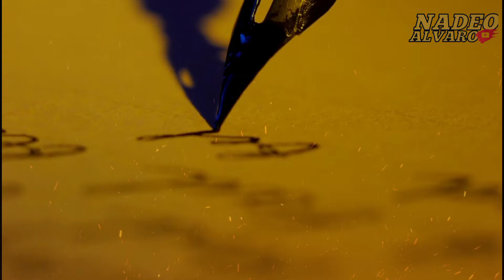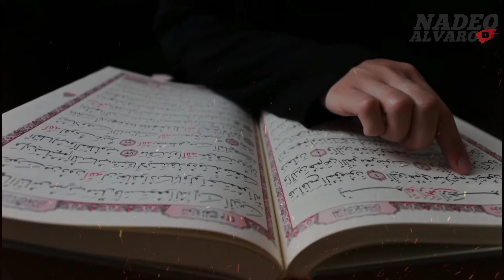baik akhlak❗punya sifat seperti ini sudah bisa menjadi wali Allah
PENCERAMAH: GURU MUHAMMAD BHAKIET